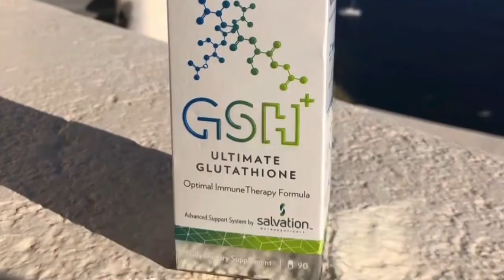My Best Life Ep. 5: Special Guest Antonia Harman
This week on My Best Life with Susannah Sprague!

We have special guest Healer Antonia Harman

"I began my healing journey more than a decade ago. A friend, Lucie, had burst her eardrum five times and was in excruciating pain multiple times a week. Of course, she went to the doctor, and was referred to a specialist, and then a surgeon. The prognosis was grim, however, treatment would not be covered by the NHS; would cost £4,500; and had a 50% expected success rate. In short, doctors were not sure what the issue was, and were planning to open-up the ear to see if they could help. Nevertheless, with few alternatives on the table, Lucie booked the operation.

Then, one day, whilst strolling, Lucie fell to the ground and started screaming for help. I wanted to help but couldn’t figure out how. Placing my hands upon Lucie’s ears, I began to channel energy. And something unexpectedly started to happen.

I was feeding something out of Lucie’s ears and through my hands until it landed on the floor. It was a foot long, and though it resembled a snake, it took the form of heat waves. I threw energy at it and it vanished, then worked on the other side where a smaller vision appeared in much the same way. That was 2007. Lucie promptly cancelled the surgery and never had earache afterwards.

This was my eureka moment. My whole life changed in an instant. I realized that medicine must be missing a trick, that there was more to it all. So much so that I felt compelled to follow my vocation, quitting my budding career in TV presenting in the process. The last decade or so have been an interesting journey for me, much of it spent in a trance state, unlocking the latent abilities we all have. We just don’t know we have them or how to access them." - Antonia Harman